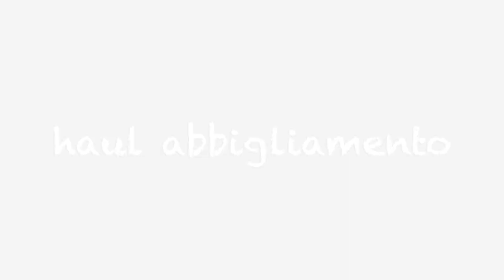HAUL ZARA, LOUIS VUITTON, GOLDEN GOOSE | RosaCaggiano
VI HO GIA' DETTO CHE HO UN PROBLEMA CON LO SHOPPING??
QUANTE DI VOI HANNO LO STESSO PROBLEMA?
VI MOSTRO UN PO' DI SHOPPING FATTO NELL'ULTIMO PERIODO.

♡ Rosa